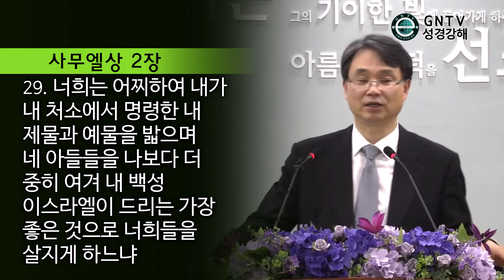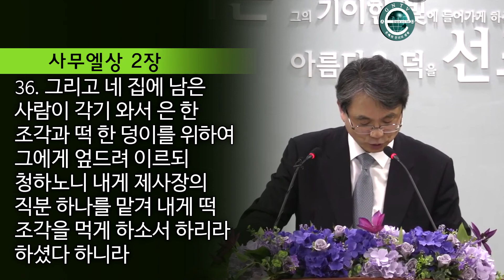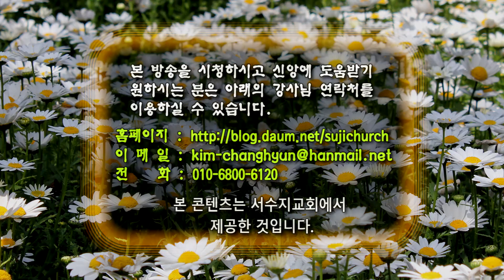GNTV 김창현 - 사무엘상 강해 3강 : 하나님이 쓰시는 자녀, 버리시는 자녀